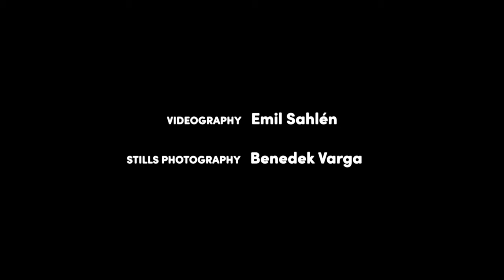Taking photos in Brunkebergstunneln, Stockholm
Me and my friend Benedek Varga took our cameras for a walk. In Brunkebergstunneln, I decided to shoot a little film, while Benedek took photos. I used his photos as a reference and tried to match the color grade of the video so that it would feel like a "moving photo". Which I guess is what film is.

Video was shot on the Sony A1 with a DJI RS2 gimbal.
Stills were shot on a Nikon Z6 II.